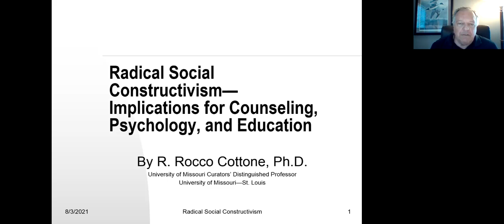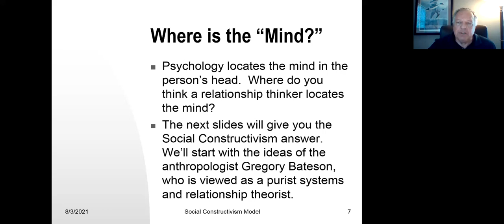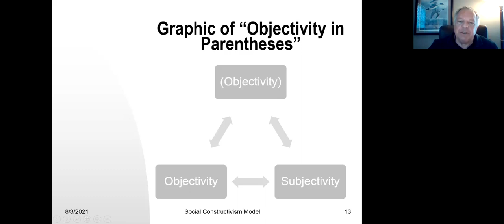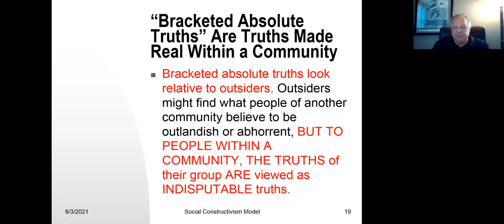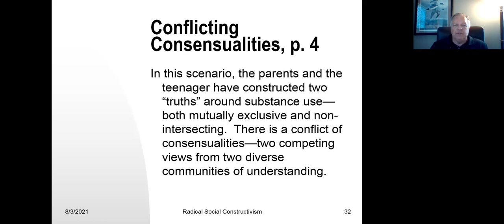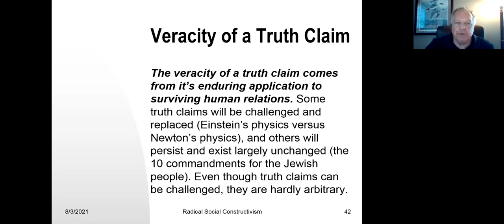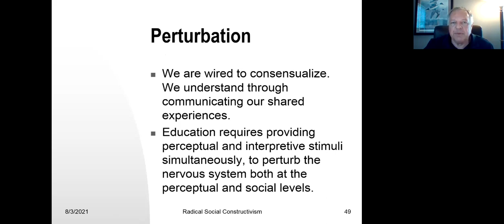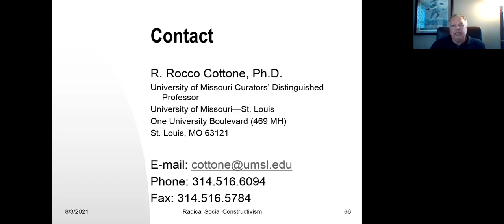Cottone 2021 Presentation on Radical Social Constructivism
This video presents an introductory lecture on Radical Social Constructivism (RSC) by Robert Rocco Cottone, a proponent of RSC. It describes basic  tenets of RSC and theorists that are influential to the movement. It outlines implications for counseling, psychology, and education, and especially as related to mental health treatment. The video runs for about 50 minutes.